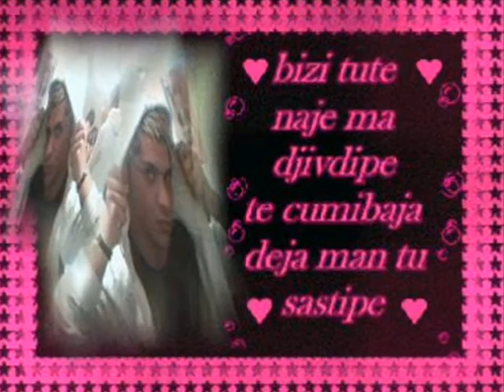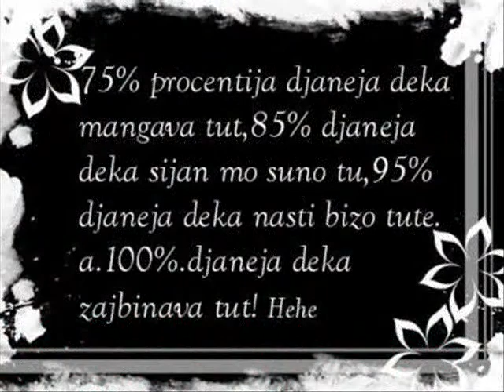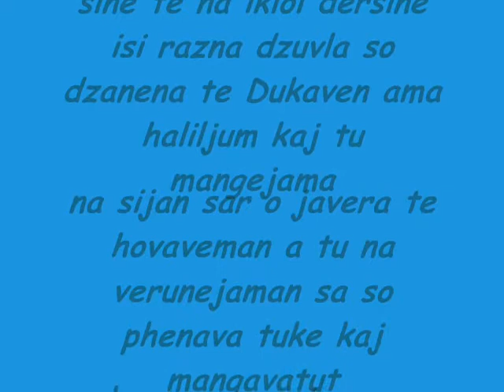Fashion Ajdin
black angels